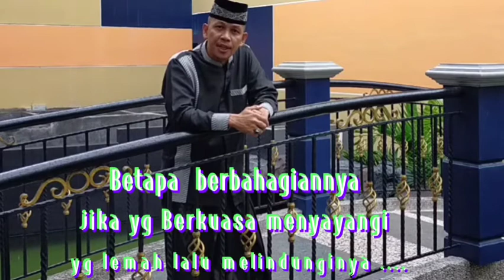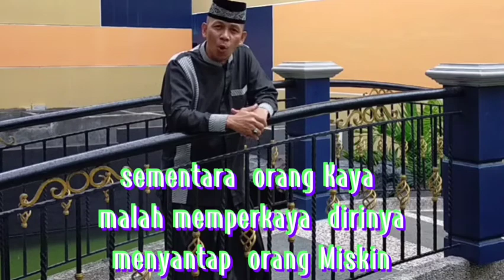Indahnya saling peduli (subscribe,like,share)